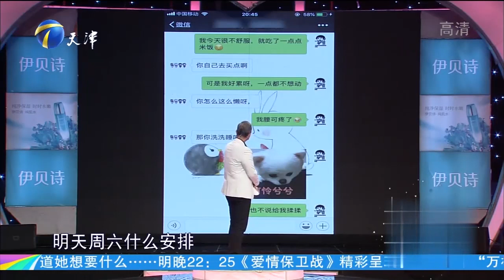女友抱怨同城异地恋，带着证据指责莎娜直摇头丨爱情保卫战